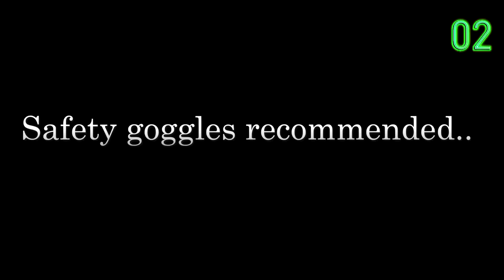GTA 5: EPiC FAILS & STUNTS #17 (GTA 5 Funny Moments Compilation)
GTA 5: EPiC FAILS & STUNTS (GTA 5 Funny Moments Compilation)

Clip #1
● Elevator Music

Clip #3
● Retro Style Funk

Clip #4
● ONHEIL - Self Destruction Mode

Clip #5
● Preacher Teacher-JP

Clip #6
● A Little Ragtime

Clip #7
● Kenny Loggins - Danger Zone
Clip #9

As always thanks a lot for watching, leave a like or a comment if you appreciated my video, and feel free to subscribe to my youtube channel for more Gta 5 funny moments compilation & Gta 5 stunt montages!